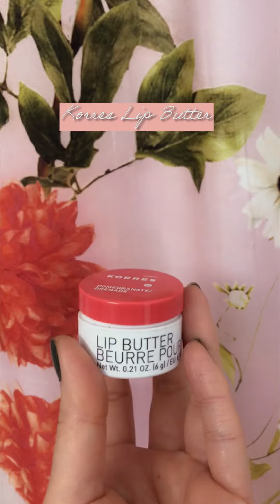MY GLOWY MORNING SKINCARE ROUTINE ✨✨✨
Products I used:
Edited by the talented @thenardcast 🎞